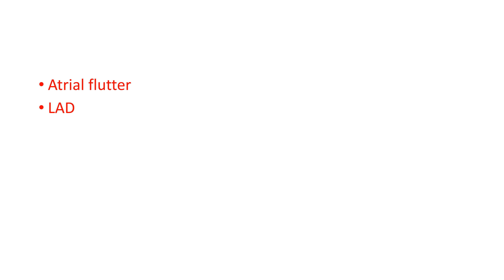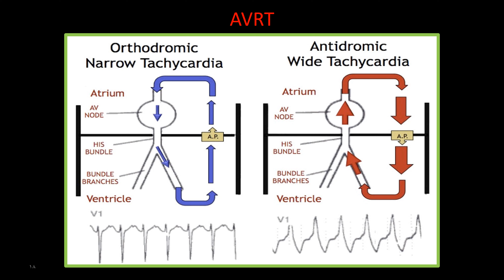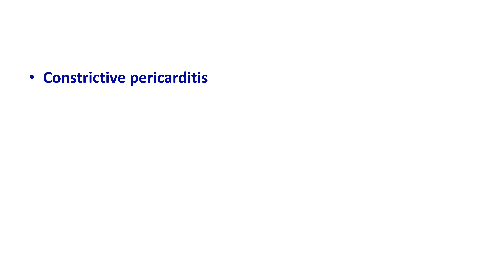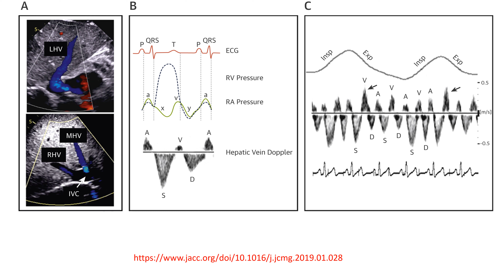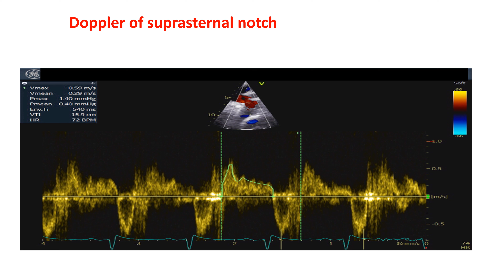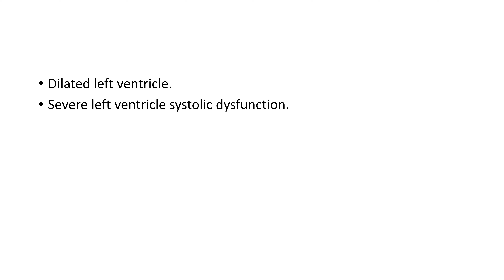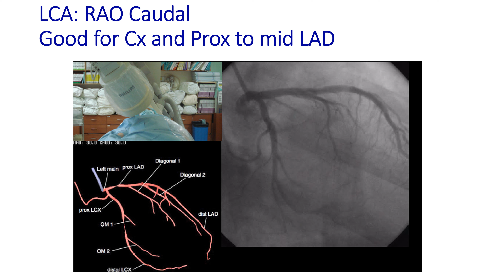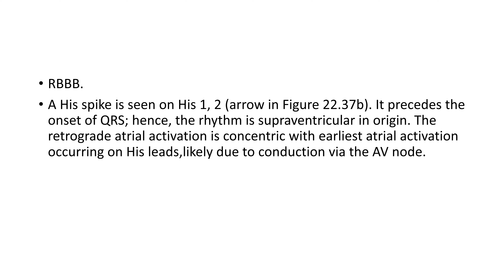Cardiology review for fellows part 7, slide show for review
ECG-hemodynamic tracing-Echo-Cardiac imaging- Cath –EP tracing